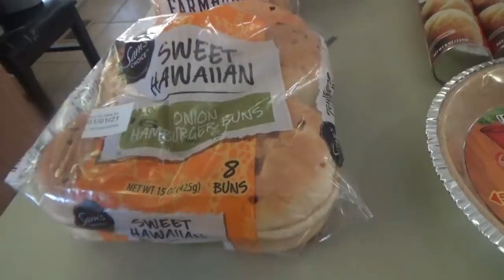CHRISTMAS WALMART GROCERY HAUL & MORE! | VLOGMAS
Hey family!!! It is Vlogmas, Day 23. 😲😲😲 In today's video I show y'all the other half of my Christmas week grocery haul and we build a snowman!!! ⛄😂🎄💕

Jen's Christmas Breakfasts Video!

Sausage Cream Cheese Casserole:
1 package of Jimmy Deans Sausage
1 package of Cream Cheese
2 packages of crescent rolls
an egg white
Cook sausage until done, drain.  Mix with cream cheese. Spray a 9X13 casserole dish with cooking spray.  Spread out on can of crescent rolls.  Spread the sausage mixture on top, then add the other can of crescent rolls.  Rub the top with the egg white. Bake at 375 for about 12-14 mins, or until browned well on top.  Mine took around 16 -18 minutes.